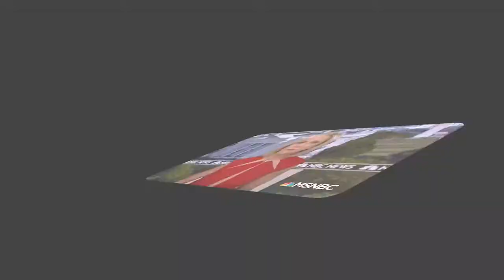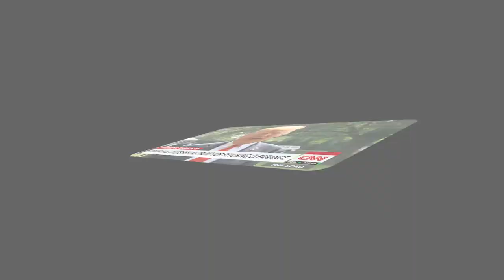Chinese Face Reading In The News